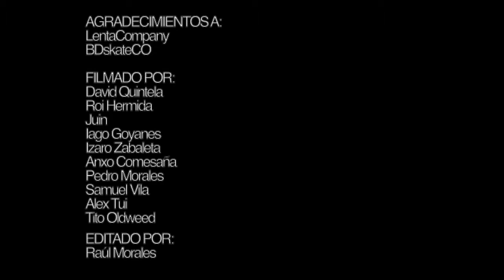Javier Saavedra 1 Año con Lenta Co.